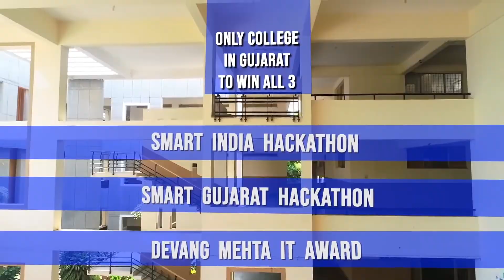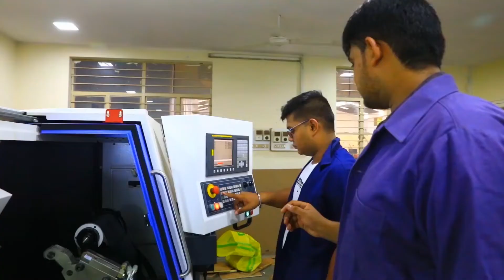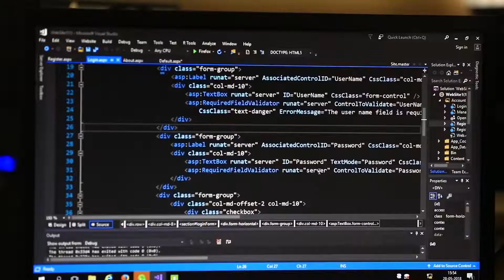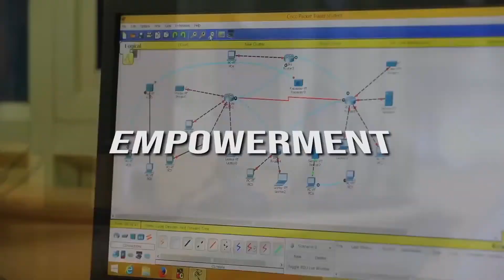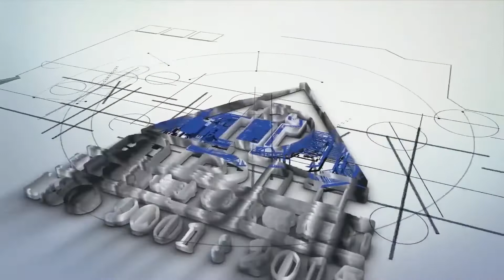ADIT, New V V Nagar Promotional Video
This video gives glimpses of ADIT Engineering college, New V V Nagar, Gujarat.